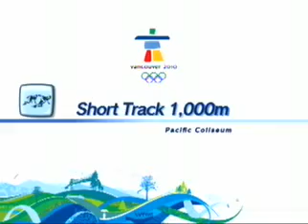Lets Play Mario and Sonic at the Olympic Winter Games Part 25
STILL TRAINING!~!!!~!~!~!~!~!~!~~~&U%*@#%*($%@#&%@)(#$&()^&@)(#^%@#)$^%@$*^%^)@)%^ srry im just fustrated ^_^

Merry Christmas/Happy Holidays to all from the Mario Party Crashers! Our gift to you is going though this winter themed mini-LP blind. Watch as we fight against .

Parte 1 do Let's Play do game Mario & Sonic Winter Games 2010, em sua versão para Nintendo Wii.

Played and recorded by: NTom64 - - - The Snow Spirits have been captured by Eggman and Bowser, and the world's snow has vanished without a trace.